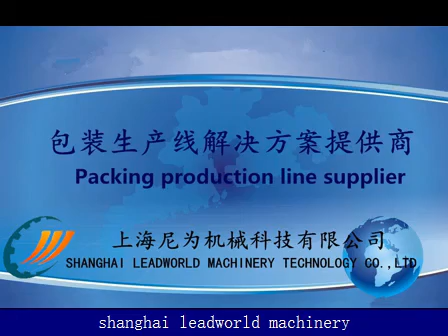square bottle labeler with discount price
Contact:Catherine
skype:judy-zhang871